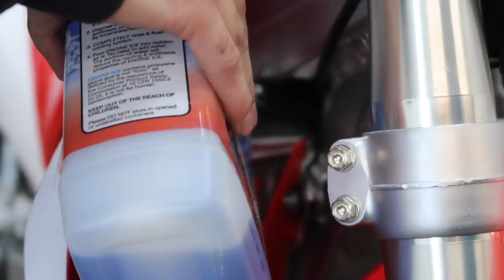2019 CR125 REVEAL!!! $800 Two Stroke Transformation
HERE IS THE 2019 CR125 BUILD FINALLY DONE!!! THIS THING CAME OUT SOOOOOO SICK!!! $800 CR125 Two Stroke Transformation
Outlaw Red Shifter
Outlaw Clutch/Perch
Aluminum Bearing Throttle Tube
Re-Style Plastic Kit
TUSK WHEELS
Mika Metals Bars

WHAT I USE IN EVERY VIDEO -

BEST GOPRO MOUNT
Vlogging Camera
Extra GoPro Batteries
SD CARD
T - Handles
IMPACT DRILL
IMPACT ATTACHMENTS FOR SOCKETS
MINI SOCKETS FOR DRILL
BELL MOTO 9 HELMET
BELL MOTO 9 FLEX HELMET
ALPINESTARS TECH 7 BOOTS
ALPINESTARS TECH 10 BOOTS
CHEST PROTECTOR
100% GOGGLES
MOBIUS KNEE BRACES X8
RIDING GEAR - TBA

HOW TO GET RID OF ARM PUMP -

4ARM STRONG
HYPERVOLT MASSAGER ( BEST WAY TO HELP )

BIKES -

2017 KX250F
FMF SLIP ON PIPE
FMF HEADER
AMDESIGNS GRAPHICS @AMDESIGNSONLINE

KLX110 PIT BIKE -
TALL BARS
SO YOUR PEGS WONT RIP OUT
FMF EXHAUST
LONG SHIFTER
BBR TALL SEAT
BBR STIFF FORK SPRINGS (NEED IF YOUR OVER 100 POUNDS )
BBR DAMPENING RODS (HELPS SUSPENSION/RIDE HEIGHT)
BBR HIGH REV BOX
BBR 143CC BIG BORE KIT
POD AIR FILTER
BBR STIFFER REAR SHOCK SPRING
BIGGER FOOT PEGS
PRO CIRCUIT EXHAUST
OVER THE TOP REAR BRAKE PEDAL
MINI LIGHT BAR

2018 KX125 -
ARC CLUTCH PERCH
PRO CIRCUIT SHORTY SILENCER
PRO CIRCUIT PIPE
CONVERSION KIT - TBA
TOP END
BOLT KIT
CHAIN GUIDE
BUDGET CLUTCH PERCH/LEVER

2017 ALTA REDSHIFT MX -
CUSTOM POWDER COAT
CUSTOM CEREKOTE
MIKA METALS BARS
DUNLOP MX32 TIRES
AMDESIGNS GRAPHICS @AMDESIGNSONLINE

FRIENDS -
BAILEY - @BAILEY_BANKES
ANTHONY - @ANTHONY_DICLEMENTE
PHIL - @PHILGALLELLI
MIKE - @MIKECENZI
RYAN - @RGRIFFIN265
JOE - @ _SPAZIANO171
BAILEY - @BAILEYARCADI
BLAZE - @BLAZECREMALDI

dirt bikes are fun